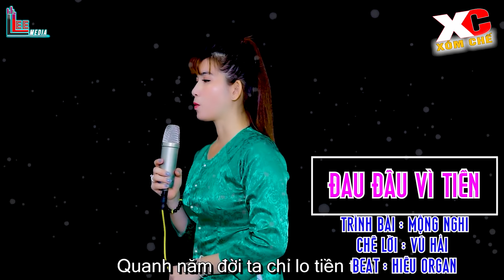#26 - LIÊN KHÚC TỔNG HỢP NHẠC CHẾ HAY NHẤT CỦA " MỘNG NGHI " [ Tao Lạy Mày Tiền Ơi ]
☑️ XÓM CHẾ ☑️

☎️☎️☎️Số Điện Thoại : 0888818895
@ Bản quyền thuộc về : LEE HT ENTERTAINMENT
Copyright by NHAC CHE DE DOI ☛ Do not Reup"